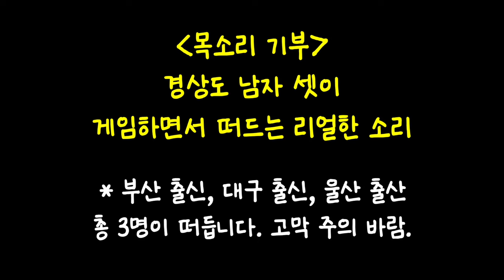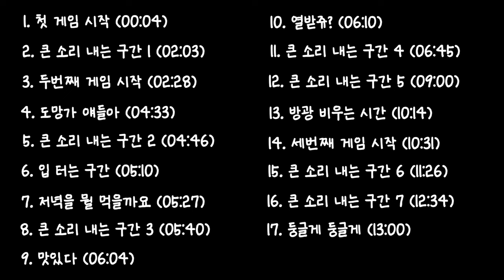[보이스가드 2탄] 혼자 사는 사람들을 위한 목소리 기부 / 경상도.ver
거의 5년만에 보이스가드 2탄입니다

혼자 자취하면서 너무 적막하거나
밤에 택배, 배달 받기 무서웠던 분들을 위해 목소리 녹음했습니다
경상도 사람들이 그냥 게임을 열심히 했을 뿐이니
목소리 듣다가 시끄럽다면 바로 뒤로가기 눌러주십쇼